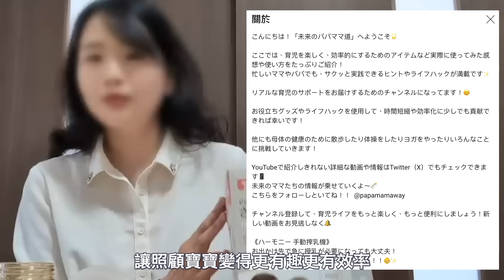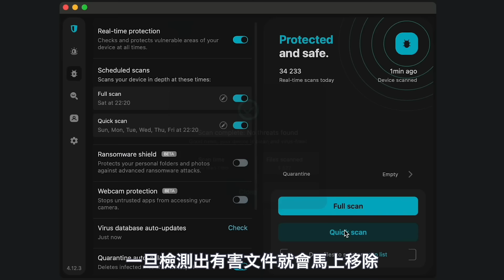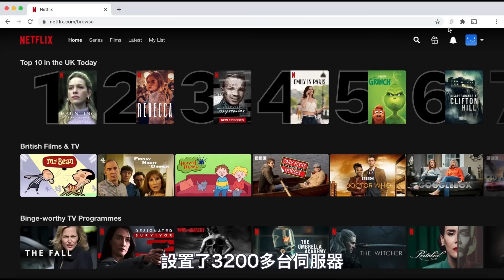搾乳教學影片充斥YouTube，底下的留言滿懷感謝！｜叉雞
輸入優惠代碼 ChaG 即可獲得專屬優惠加額外4個月免費!